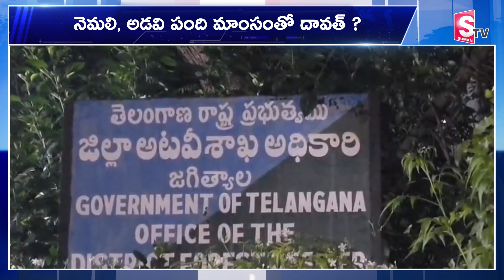Jagityala Forest Officers : ఫారెస్ట్ ఆఫీసర్ల గ్రాండ్ దావత్ | Dussehra Festival Celebrations |SUMANTV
Watch► Jagityala Forest Officers : ఫారెస్ట్ ఆఫీసర్ల గ్రాండ్ దావత్ | Dussehra Festival Celebrations |SUMANTV